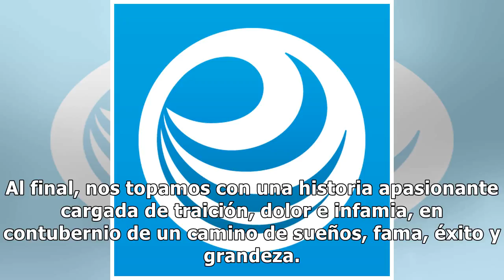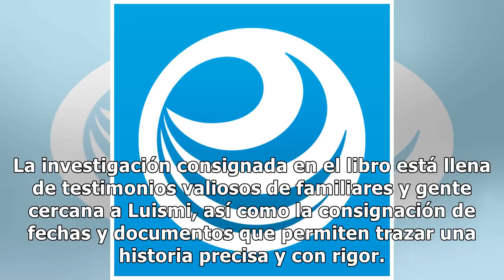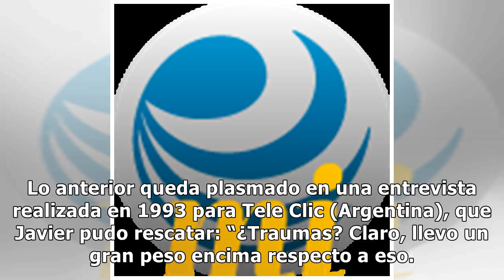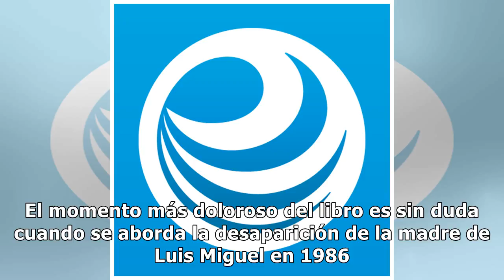El Sol: una historia entre la grandeza y la tragedia familiar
El libro Luis Miguel. La historia, de Javier León Herrera es una especie de remake de su anterior libro llamado Luis mi ...